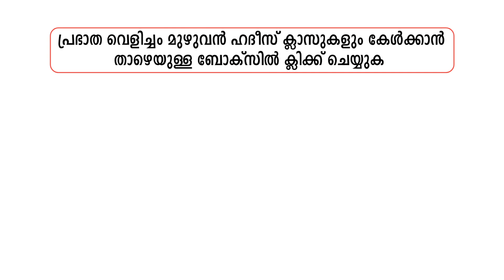പ്രഭാത വെളിച്ചം - 441, ഒറ്റക്കാലിൽ ചെരുപ്പ് ധരിച്ച് നടക്കുന്നതിനെ കുറച്ച് നബി (സ) തങ്ങൾ പറഞ്ഞത്